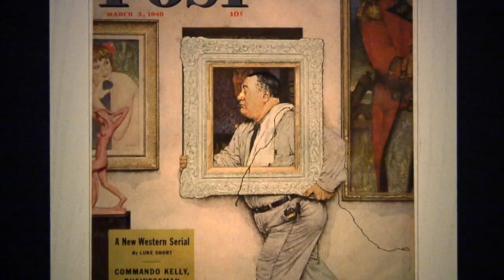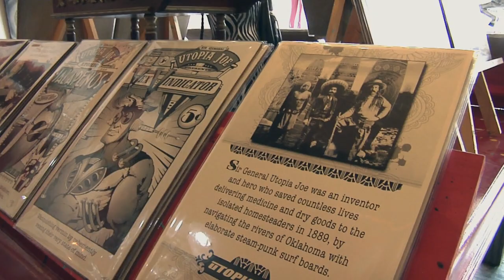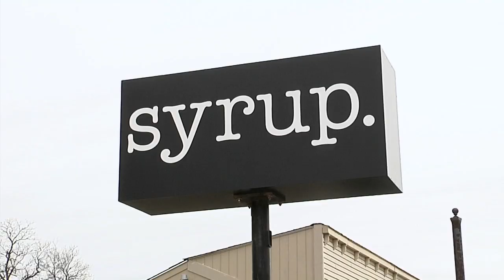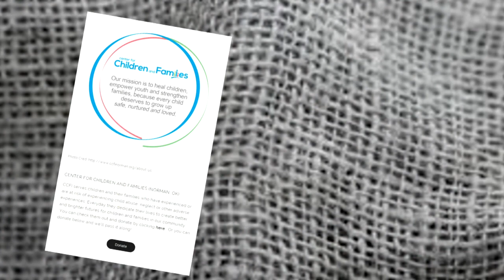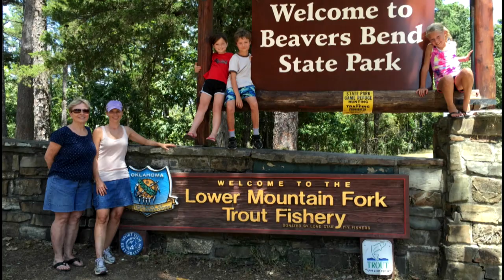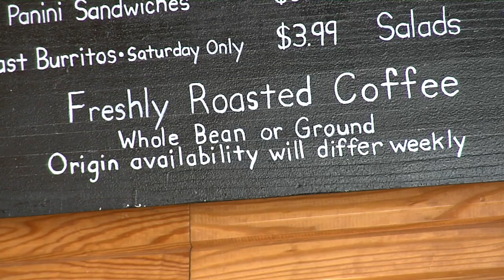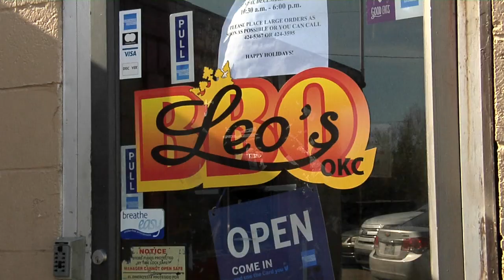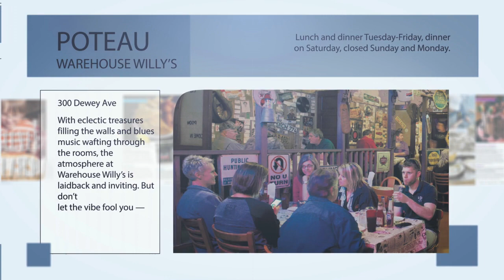Discover Oklahoma Episode #1132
See the new Norman Rockwell exhibit at the Gilcrease in Tulsa; discover the amazingly fun and unique bed and breakfast called Atomic Loft in Guthrie where  you can also shop and enjoy art or create your own; find out why Syrup in Oklahoma City is not your typical breakfast restaurant; check out the Oklahoma State Parks Passport Program, and why it’s a way to create a new family adventure; Beyond Blessed Coffee Roasters in Davis is serving their community, one cup at a time and the legendary Leo’s Barbecue!